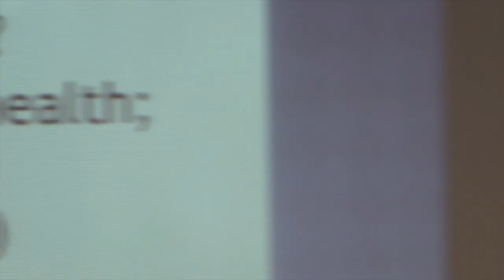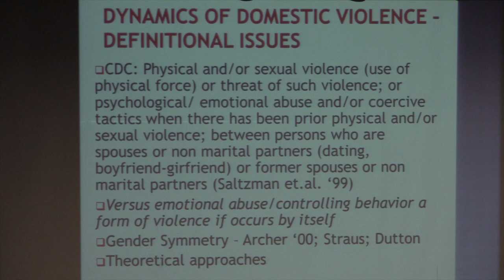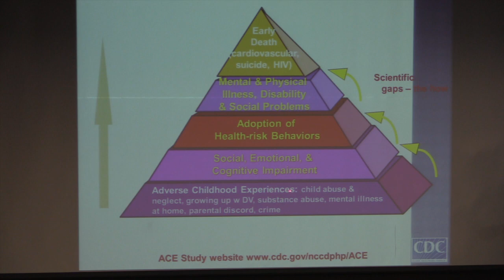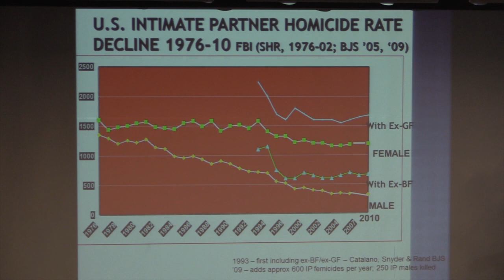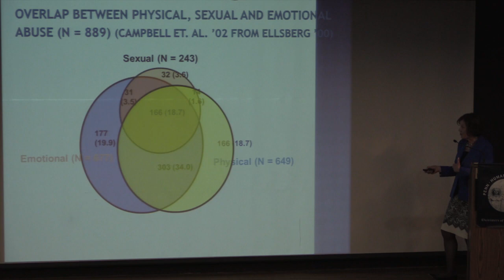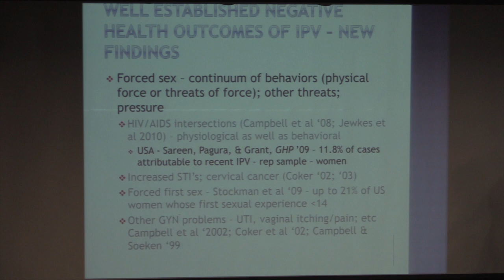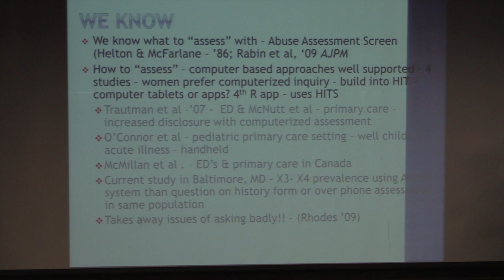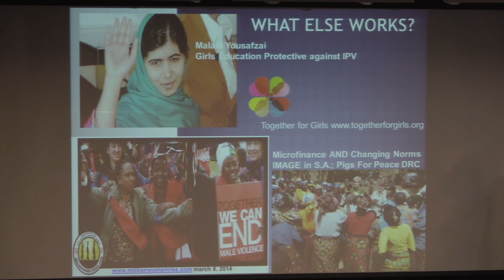Jacquelyn Campbell • Gender-Based Violence in a Global Frame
Wolf Humanities Center's 2013-14 Forum on Violence

Jacquelyn Campbell
Anna D. Wolf Chair and Professor of Nursing, Johns Hopkins University
National Program Director, Robert Wood Johnson Foundation Nurse Faculty Scholars Program

Global efforts to prevent violence have tended to focus on violence between men. Yet it is gender-based violence, largely directed at women and girls, that inflicts the highest costs on a society's health and well-being. Jacquelyn Campbell, an international authority on violence against women, discusses this global problem and highlights some of the new community-based strategies that are being used successfully to combat it.